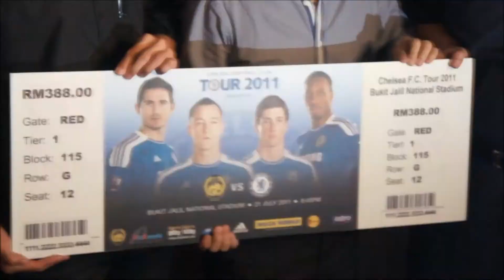Chelsea F.C Tour 2011 Malaysia Launch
Chelsea F.C is coming to town to meet the Malaysian national football team this July. So fans, grab your tickets now!